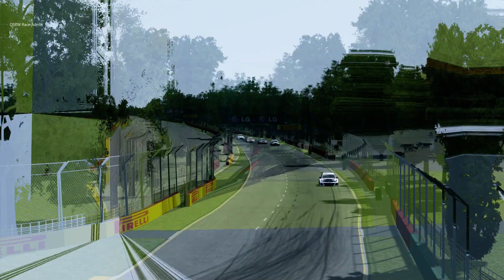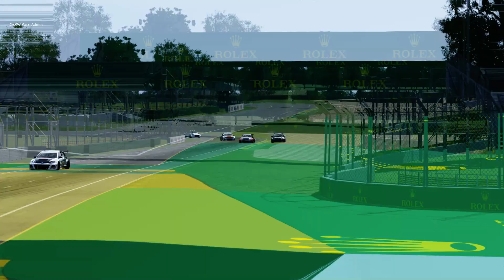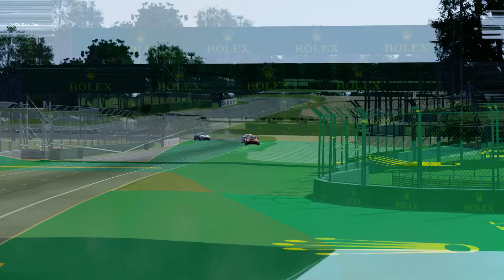Assetto Corsa - ACOR 2020 TCR AUS Series Round 1 Race 1- Albert Park Melbourne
Assetto Corsa - ACOR 2020 TCR AUS Series Round 1 Race 1- Albert Park Grand Prix Circuit